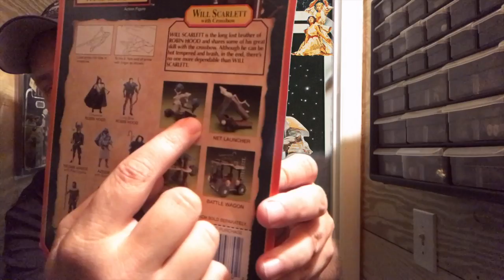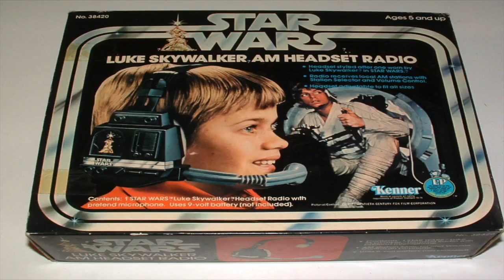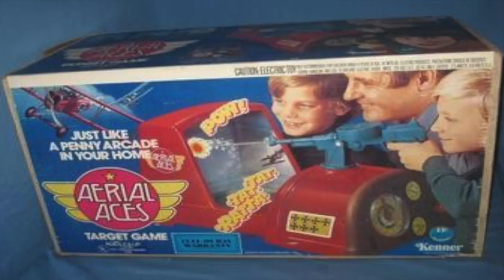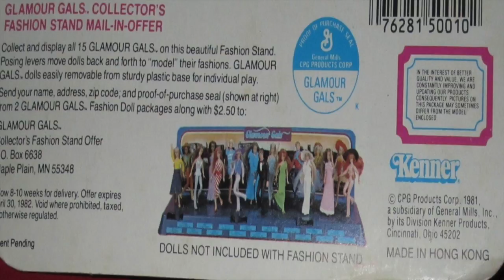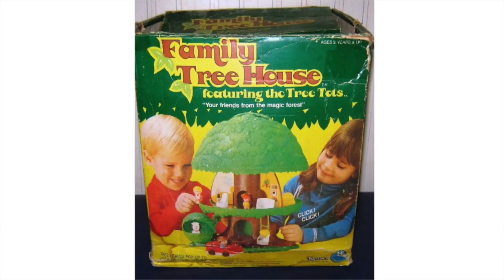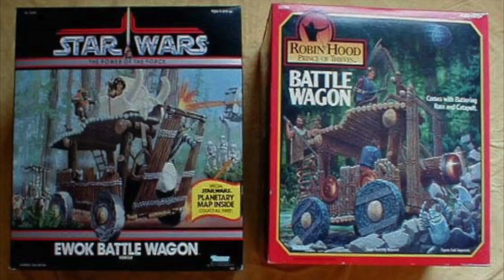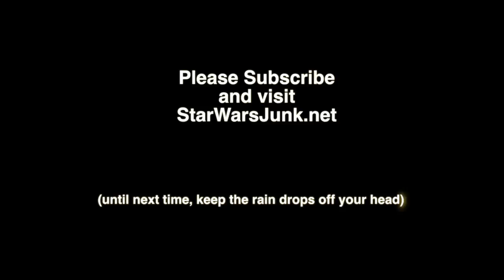Double Vision: Kenner's Reuse of Star Wars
We take a look at how Kenner reused many of the its vintage Star Wars toys in our newest video